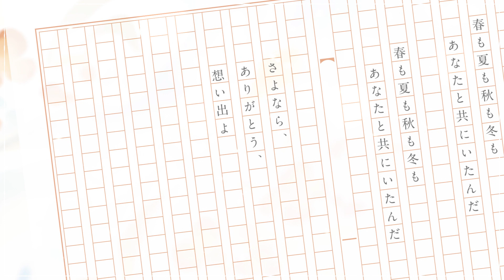nayuta「追想の先へ」Music Video（想い出を綴った歌を君へ。）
M3-2020春 新譜 nayuta 5周年 Best Album
『想い出を綴った歌を君へ。』より

"追想の先へ" Full Ver. MV先行公開！

◆About
『想い出を綴った歌を君へ。』
nayuta/7uta.com自主制作5周年ベストアルバム。

書き下ろし楽曲「追走の先へ」「不完全な世界に咲く花」のほか、
これまでに制作したアルバムより全15曲を収録。

これまでnayutaを聴いてくださった方も、これからnayutaを聴いてみようと思う方も、
ぜひこの一枚を手にとっていただけるように想いを込めてつくりました。

◆Information
2020/3/1(日) M3-2020春　第一展示場　"R-05b"にて頒布！

◆Staff
-Vocal-
nayuta

-Composer/Arranger-
RD-Sounds、なぎ、mamomo、さなだ、dai、キョータ、Materia、藤屋、瀬名航

-Illustrator-
myu.

-Designer-
絵海苔

-Mastering-
神尾けい

-Movie-
てる

-Special Thanks-
nameless、*菜乃、ろん、こばと、F9、のぞむ、めらみぽっぷ、茶太 and you.